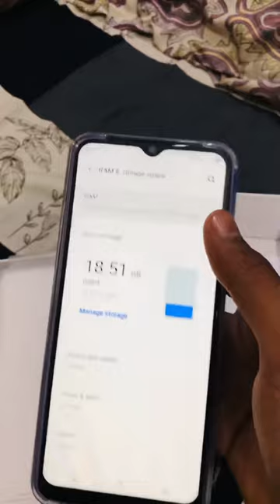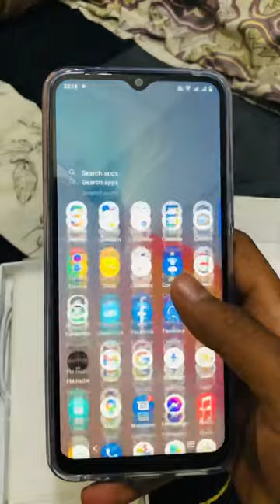unboxing video of vivo y21 complete review and specifications